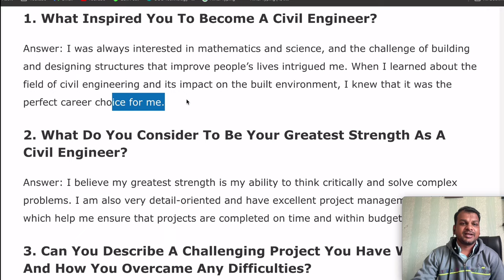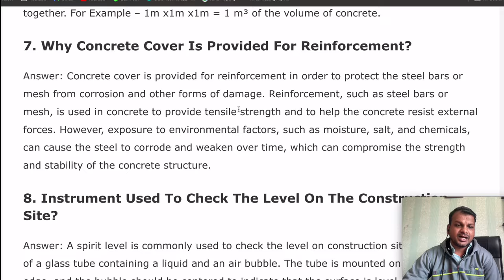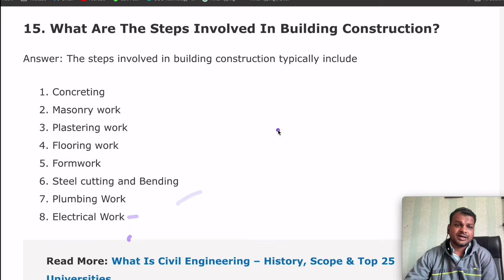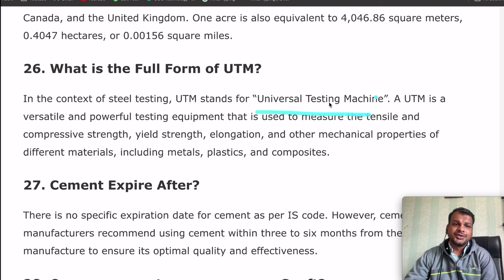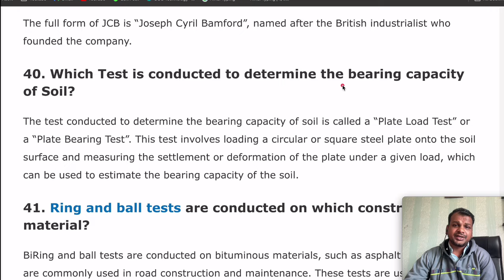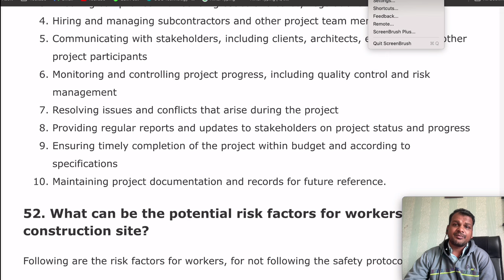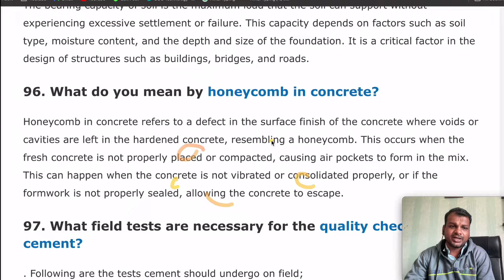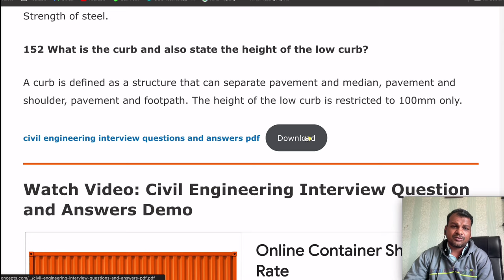Top 100 Civil Engineering Interview Interview Questions | Civil Engineering Interview Q & A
Top 100 Civil Engineering Interview Interview Questions | Civil Engineering Interview Q & A | 2024
Top 50 civil engineering interview questions and answers
most important questions for interview for civil engineers
how to pass civil engineer interview for jobs
civil engineering jobs interview

Most Important civil engineer interview questions
civil engineer interview questions
civil engineering interview question and answers
basic civil engineering interview question
fresher civil engineer interview question
entry level civil engineering interview questions
interview tips
interview questions
civil engineering jobs
civil engineering interviews questions and answers
civil engineer interview in hindi
civil engineer fresher interview in hindi
civil engineer ka interview kaise hota hai
pd classes civil engineer interview
civil engineering important points
civil engineering important questions
civil engineering important interview questions

interview questions for freaher
fresher civil engineer
become a civil engineer,interview question
questions to ask in a civil engineering interview
civil engineering interview questions on concrete
civil engineer
civil engineering
how to prepare for a civil engineering interview
civil engineer basic
civil engineer job description

2) How to Draw House Plan Step by Step Method (450k views)